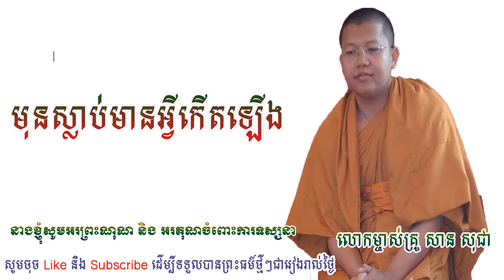What happened before death?, មុនស្លាប់មានអ្វីកើតឡើង?, San Sochea, សាន សុជា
សូមស្វាគមន៍មកកាន់ Channel របស់ខ្ញុំបាទ ហើយស្តាប់ព្រះធម៌
ផង ដើម្បីជាប្រយោជន៍ដល់ព្រះសាសនាអោយបានគង់
វង់រហូតដល់ប្រាំពាន់ព្រះវស្សា
សូមជូនពរដល់លោកអ្នកជួបតែជ័យជំនះគ្រប់ភារ: កិច្ច
សូមអភ័យទោសដល់ព្រះគ្រូ ខ្ញុំព្រះករុណាយកព្រះធម៌មកផ្សព្វផ្សាយបន្តរ

Also for the sake of religion
Circle up to five thousand years
I wish you success in all your endeavors
I apologize to my teacher for spreading the Dharma.